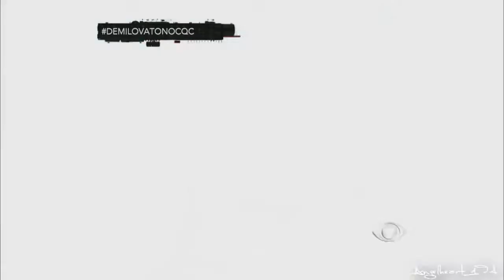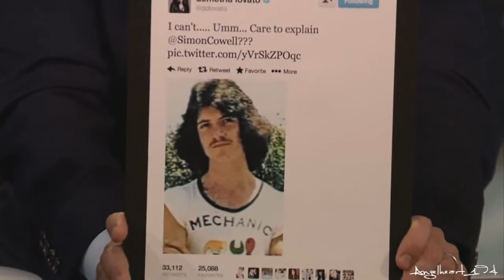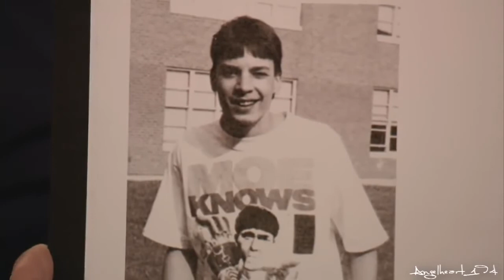Demi Lovato Funny Moments part 2